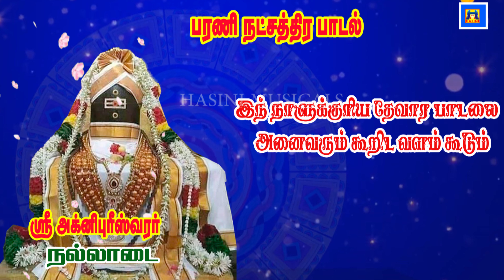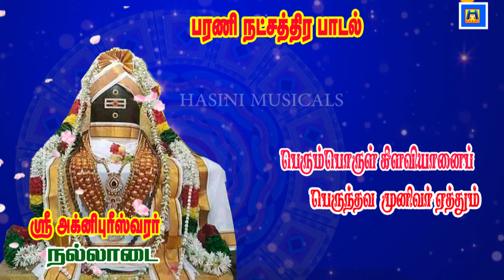BARANI NATCHATHIRAM/BARANI NAKSHATRA/BARANI SONG/BARANI GOD/BOMBAY SARADHA/TODAY SONG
BARANI NATCHATHIRAM/BARANI NAKSHATRA/BARANI SONG/BARANI GOD/BOMBAY SARADHA/TODAY SONG baraninachathirapalangal baranisong todaysong#

நாம் அனைவருக்கும் ஒவ்வொரு நாளும் சுப நாளாக அமைய எடுத்த காரியங்கள் அனைத்தும் வெற்றி அடைய இன்றைய நட்சத்திர  கடவுளை வணங்கி பயன் பெறுவோம்.
               பரணி
அருள்மிகு அக்னீஸ்வரர் திருக்கோயில், நல்லாடை, தரங்கம்பாடி தாலுக்கா, நாகப்பட்டினம் மாவட்டம்.

மூலவர் –  அக்னீஸ்வரர்
தாயார் –  சுந்தரநாயகி
தல விருட்சம் –  வன்னி, வில்வம்
ஆகமம் –  சிவாகமம்
பழமை –  1000 வருடங்களுக்கு முன்
புராணப் பெயர் –  திருநல்லாடை
ஊர் –  நல்லாடை
மாவட்டம் –  நாகப்பட்டினம்
மாநிலம் –  தமிழ்நாடு
மிருகண்ட மகரிஷி இத்தல இறைவனுக்கு யாகம் நடத்த ஏற்பாடு செய்தார். இந்த யாகத்திற்கான பொருள்களை மக்களே வழங்கலாம் என்று அறிவித்தார். மக்கள், தங்கம் கலந்த பட்டாடை மூன்றை நெய்தனர். அவற்றில் ஒன்றை இறைவனுக்கும், ஒன்றை மிருகண்ட மகரிஷிக்கும், இன்னொன்றை தங்கள் மன்னனுக்கும் வழங்கினார்கள். யாகமுடிவில், இறைவனுக்கு கொடுத்த பட்டாடையையும், தனக்கு கொடுத்ததையும் மிருகண்ட மகரிஷி யாக குண்டத்தில் போட்டு விட்டார். நெருப்பில் போட்ட பட்டாடைகள் இறைவனை அடைந்து விடுமா என்று மக்கள் மகரிஷியிடம் சந்தேகம் எழுப்பினர். “நீங்கள் மூலஸ்தானத்தில் சென்று பாருங்கள்; விபரம் புரியும்” என்றார். மக்கள் ஆர்வமாக கோயிலுக்குள் சென்று மூலஸ்தானத்தைப் பார்த்தனர். அங்கிருந்த சிவலிங்கத்தின் மேல், யாக குண்டத்தில் போடப்பட்ட பட்டாடைகள் போர்த்தப்பட்டிருந்ததைக் கண்டு ஆச்சரியப்பட்டனர். இவை எப்படி அங்கு வந்தன? என்று மிருகண்ட மகரிஷியிடம் கேள்வி எழுப்பினர்.
மகரிஷி மக்களிடம், “அக்னியின் பல வகைகளில் பரணி என்னும் ருத்ராக்னியும் ஒரு வகையாகும். அந்த அக்னியே இறைவனுக்கு நாம் இடும் பொருட்களை அவரிடம் கொண்டு சேர்க்கிறது” என்றார். இதனால் தான் இத்தலம் பரணி நட்சத்திரத்திற்கு உரிய கோயிலாக திகழ்கிறது. இத்தலத்தின் விருட்சமாக வில்வ மரம் உள்ளது. இந்த தலவிருட்சத்திற்கு என தனி வரலாறு உள்ளது. ஒரு முறை இப்பகுதியை ஆண்ட சோழ மன்னும், சிவனேச நாயன்மாரும் சிவனைத் தரிசிக்க வந்தனர். அப்போது புலி ஒன்று சிவனேச நாயன்மாரை துரத்தி வந்தது. உடனே அவர் இத்தலவிருட்சத்தில் மீது ஏறிக்கொண்டார். சிறிது நேரம் கழித்து நாயன்மார் அருகில் உள்ள குண்டாங்குளம் சென்ற போது, புலியும் உடன் வந்தது. நாயன்மார் அங்கு புலியை சம்ஹாரம் செய்தார். உடனே சிவன் அவருக்கு தரிசனம் கொடுத்ததாகவும் வரலாறு கூறுகிறது.
பரணி நட்சத்திரக்காரர்கள் தம் வாழ்நாளில் அடிக்கடி நல்லாடை அக்னீஸ்வரர் தலம் சென்று விசேஷ வழிபாடு செய்வது சிறப்பு. பரணியில் பிறந்தோர் தரணி ஆள்வர் என்பது பழமொழி. இங்கு சிவன் அக்னி சொரூபமாகத் திகழ்வதால், பரணி நட்சத்திரக்காரர்கள் இவருக்கு ஹோமம் செய்து வழிபடுவது சிறப்பு. குறிப்பாக, கார்த்திகை மாதம் பரணி நட்சத்திரத்தன்று ஹோமம் செய்தால் பலன் இரட்டிப்பாக இருக்கும் என்பது நம்பிக்கை. இத்தலம் மேற்கு நோக்கி அமைந்ததாகும். மேற்கு நோக்கிய கோயில்களில், முழு நம்பிக்கையுடன் செய்யப்படும் பிரார்த்தனைக்கு அதிக பலனுண்டு. இந்தக் கோயில்களில் இறைவன் மிகுந்த உக்கிரத்துடன் இருப்பார் என்பது ஐதீகம். இங்கு அக்னீஸ்வரர் மேற்கு நோக்கியும், அம்மன் சுந்தரநாயகி தெற்கு நோக்கியும் அருள்பாலிக்கிறார்கள். சுவாமி அக்னி சொரூபமாக உள்ளதால், அதனைத் தணிக்கும் வகையில் மூலஸ்தானத்தில் உள்ள இலிங்கத்தைச் சுற்றி தண்ணீர் ஊற்றப்பட்டு இருப்பது சிறப்பம்சம். இறைவனுக்கே ஆடை நெய்து கொடுத்த காரணத்தினால் இத்தலம் நெய்தலாடை என வழங்கப்பட்டு, நாளடைவில் மருவி நல்லாடை ஆனது.
இரண்டாம் குலோத்துங்க சோழனின் மகனான இரண்டாம் ராஜராஜசோழன் கி.பி. 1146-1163 வரை இப்பகுதியை ஆட்சி செய்தான். அவனது காலத்தில் தான் இத்திருக்கோயில் கருவறை கருங்கல்லால் கட்டப்பட்டது. பின்னர் இவனது பிரதிநிதியான சோமாந்தோழர் என்பவனால் பிற பகுதிகள் கட்டப்பட்டுள்ளது. இதற்கான கல்வெட்டு கருவறையின் கிழக்கு சுவற்றில் இன்றும் காணப்படுகிறது. தற்போது நல்லாடை என வழங்கப்படும் . தற்போது அக்னீஸ்வரர் என அழைக்கப்படும் மூலவர் புராண காலத்தில் திருவன்னீஸ்வரம் உடையார் என்ற பெயரில் வணங்கப்பட்டுள்ளார்.
அக்காலத்தில் இக்கோயிலில் சித்திரை விசாகத்திருவிழாவும், மார்கழி திருவாதிரை திருவிழாவும் சிறப்பாக நடந்துள்ளது. திருவாதிரையின் போது மாணிக்கவாசகப் பெருமானை அலங்கரித்து ஊர்வலம் வந்துள்ளனர்.
இக்கோயிலில் காசிபன் கூத்தனான மும்முடி சோழபட்டன் என்பவன் தலைமையில் ஊர்சபை கூடி கோயிலை நிர்வகித்து வந்ததும், கோயிலில் திருவிளக்கு ஏற்றவும், இறைவனுக்கு நைவேத்தியம் செய்யவும் மன்னன் உபயமாக நிலம் கொடுத்தது பற்றியும் இக்கல்வெட்டுகள் மூலமாக அறிய முடிகிறது. கோயில் சுமார் இரண்டு ஏக்கர் பரப்பளவில் அமைந்துள்ளது. கோயிலின் மூன்று பக்கத்திலும் கோபுரத்துடன் கூடிய வாசல்கள் அமைந்துள்ளது. கோயில் பிரகாரத்தில் துவார விநாயகர், பால முருகன், செல்வ விநாயகர், மகா விஷ்ணு, சோமாஸ்கந்தர், மகாலட்சுமி, சனிபகவான், கைலாசநாதர், கல்யாணி, புவனேஸ்வரி, சண்டிகேஸ்வரர், வீரபத்திரர், தட்சிணாமூர்த்தி, சூரியன், பைரவர், துர்க்கை சன்னதிகள் உள்ளன. இங்கு சிவனே நவகிரக நாயகனாக இருப்பதால், இத்தலத்தில் நவக்கிரக சன்னதி கிடையாது. செம்பனார் கோவில், கீழப்பரசலூர், திருக்கடையூர், திருநள்ளாறு ஆகிய சிவத்தலங்கள் இத்தலத்தின் அருகில் உள்ளன.

கோரிக்கைகள்:
பரணி நட்சத்திரக்காரர்கள் தங்களுக்கு ஏற்படும் தோஷங்கள் நீங்க இத்தல இறைவனை வழிபாடு செய்கின்றனர். திருமணத்தடை நீங்க, குழந்தை பாக்கியம் கிடைக்க, கல்வியில் சிறந்து விளங்க, வியாபாரம் செழிக்க இங்கு வேண்டிக்கொள்கிறார்கள்.
நேர்த்திக்கடன்:
பக்தர்கள் தங்கள் வேண்டுதல் நிறைவேற இத்தலத்தில் ஹோமம் செய்து, சிவனுக்கும் அம்மனுக்கும் அர்ச்சனை செய்கிறார்கள்.